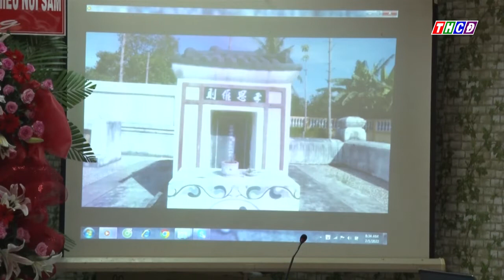HỘI THẢO KHOA HỌC NHÂN VẬT LỊCH SỬ CHÂU THỊ TẾ